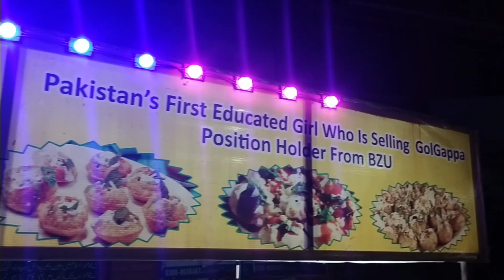MBA Gold Medalist Gol Gapy | Vlogs 2024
AJ hum try kry gy MGC master golgapy corner by Habiba Khan she is Gold Medalist in MBA Public Administration or Jo inke hath ma taste h Kamal ka Hor price b bht munasib umeed krta ho apko vlog Pasand aye ga vlog Pasand aye like comment subscribe and share lazmi kijye ga milty h new vlog k Sath chanel ko subscribe krna na bholiye ga...

Golgapy
Golgapy bnany ka tareeqa
Golgapy in Pakistan
Pani puri
Golgappa recipe
Golgappa chalange
Golgappa ka Pani